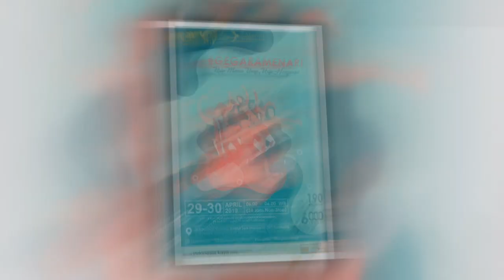TARI JARIPAH Oleh SANGGAR TARI LANG LANG BUANA BANYUWANGI